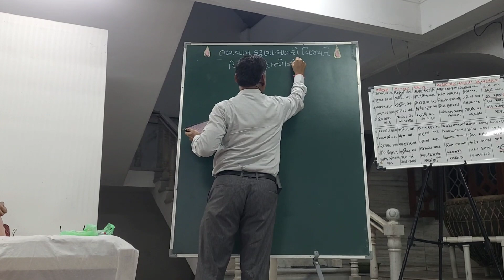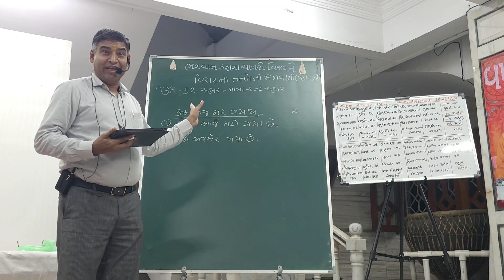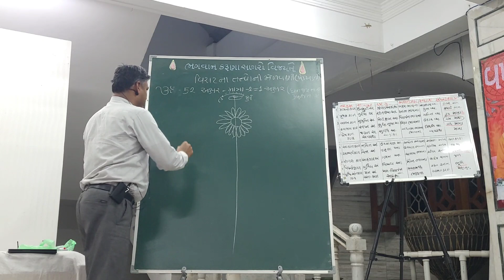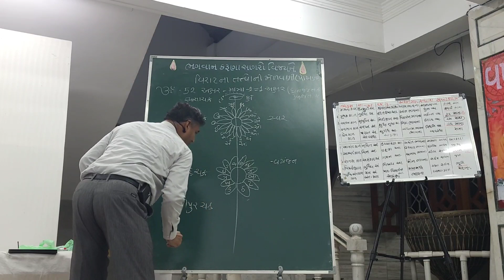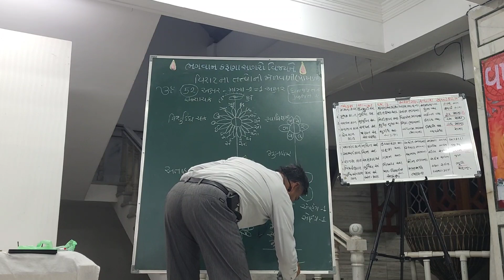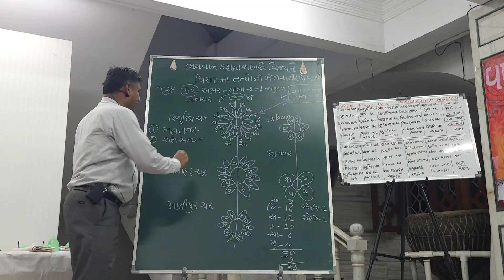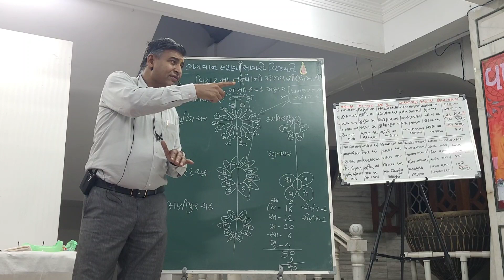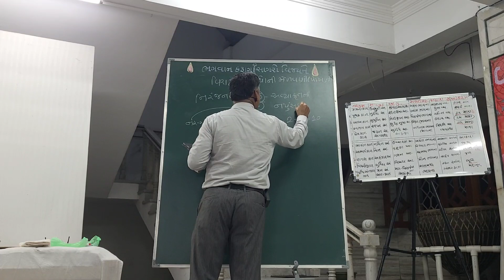શ્રાવણ માસ ગ્રંથ વાંચન : દિવસ ૧૯ | ભગવાન કરુણાસાગર મંદિર ઉમરા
શ્રાવણ મહિના દરમ્યાન ભગવાન કરુણાસાગર મંદીર ઉમરા દ્વારા આયોજીત ગ્રંથ વાંચન ના ૧૯મા દિવસ નું ગ્રંથ વાંચન